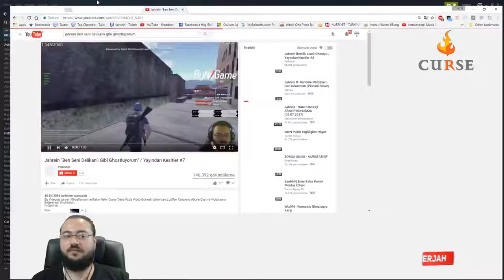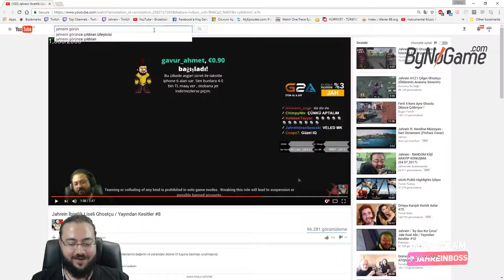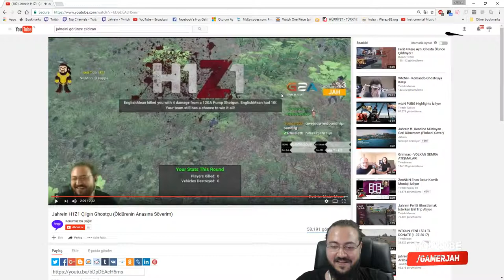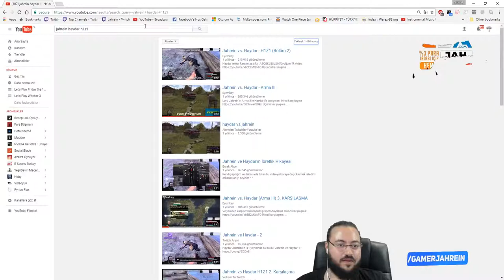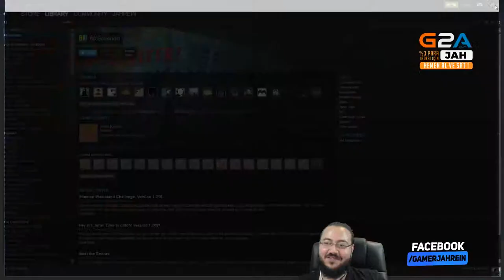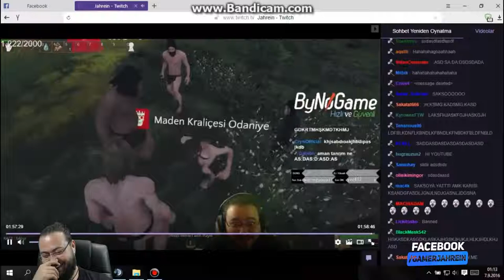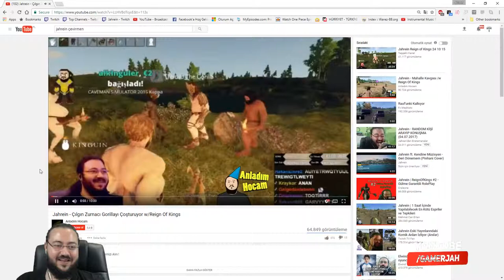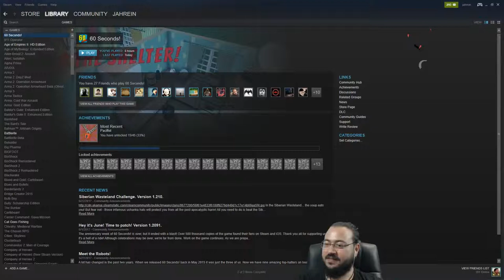Jahrein Eski Komik Yayınlarını İzliyor